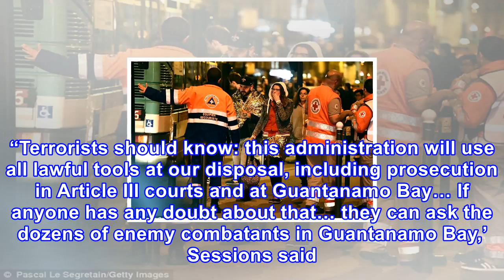Sessions makes heart-stopping isis announcement just days after nyc attack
Attorney General Jeff Sessions made a sickening announcement Thursday afternoon. The federal government is hunting after an undisclosed number of terror suspects. Most of the people on their radar were inspired by ISIS. Despite overwhelming victories in the Middle East, the fight against ISIS is now...